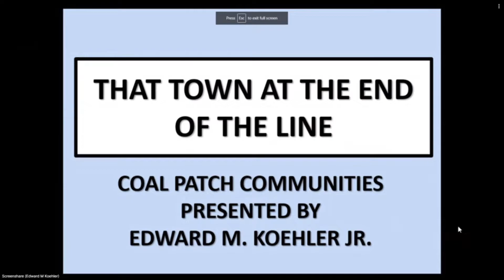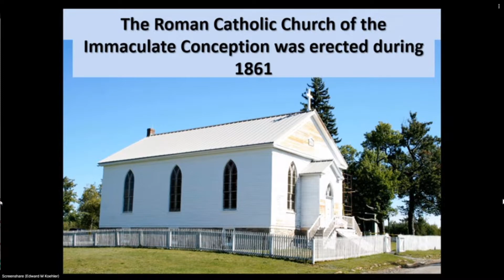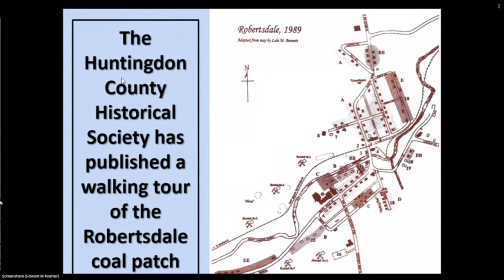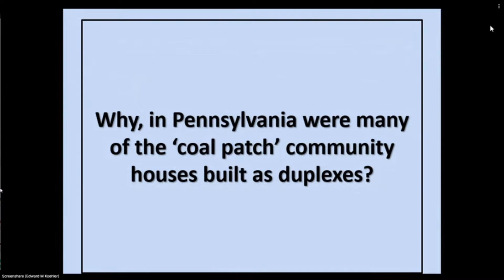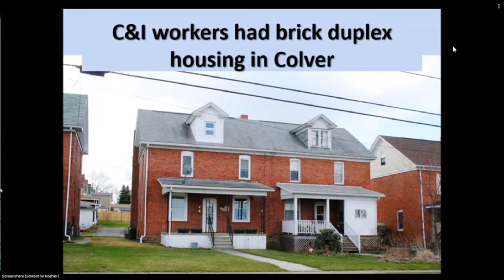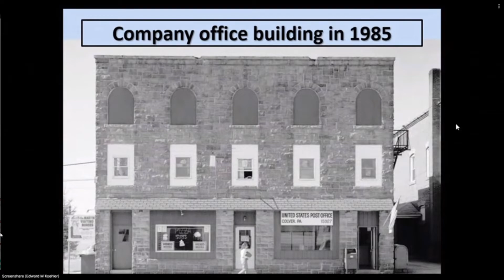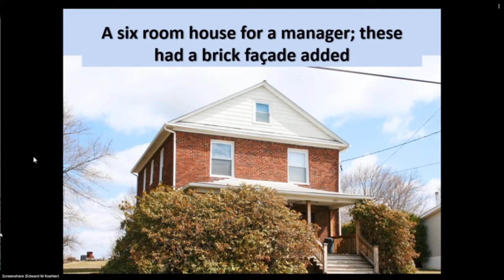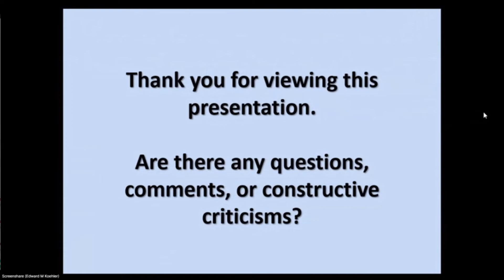Edward Koelhler - That Town At The End Of The Line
Clinic.
Edward gives a presentation of coal mining and the communities they